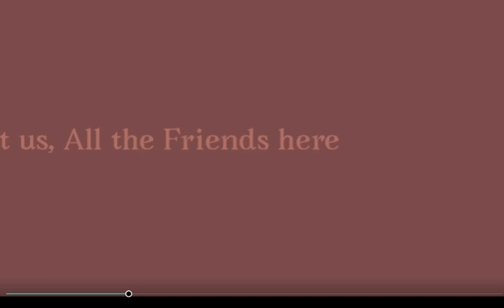old video I never posted pokkan kara meme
I couldn't find the original person that made the background